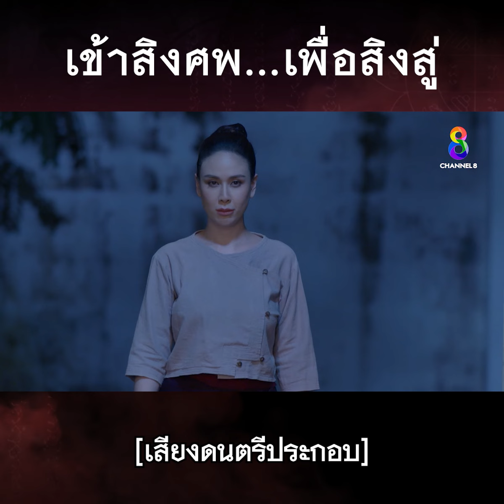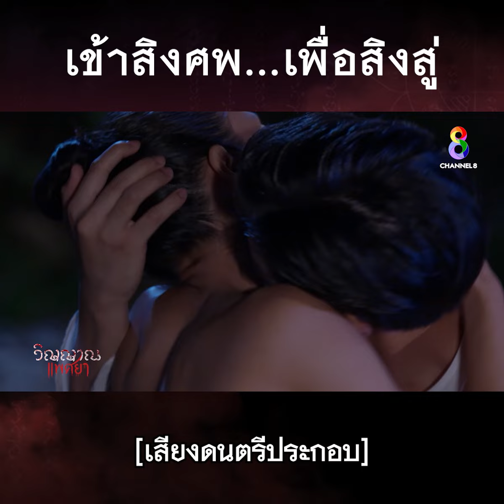เข้าสิงศพ เพื่อสิงสู่ | HIGHLIGHT วิญญาณแพศยา EP28 | ช่อง8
เข้าสิงศพ เพื่อสิงสู่
📱 สามารถดูย้อนหลังที่แรกได้ที่ TrueID คลิกที่นี่
📲 ดูคลิป HIGHLIGHT 🔸วิญญาณแพศยา คลิกที่นี่
🔴 ดูละครเรื่อง 🔸วิญญาณแพศยา เต็มเรื่อง คลิกที่นี่